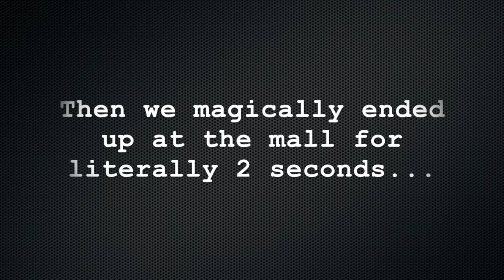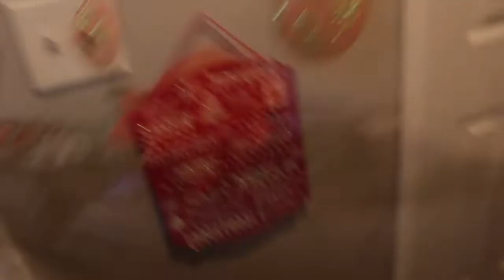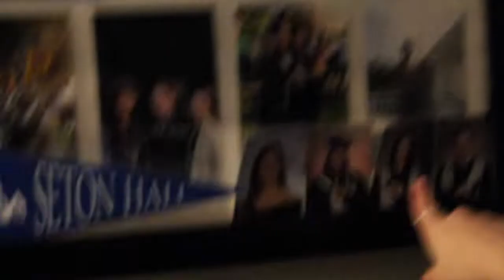COMING HOME!!! Travel Vlog #1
Happy Holidays!!!

This is our first vlog!! We will get better lol

Follow our friend on Instagram- @Kyairaa_Lerose